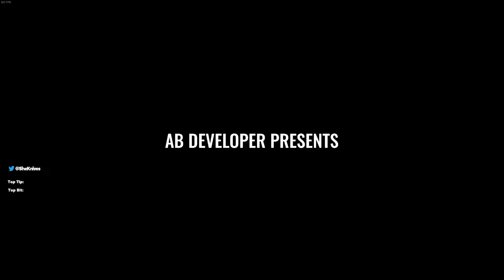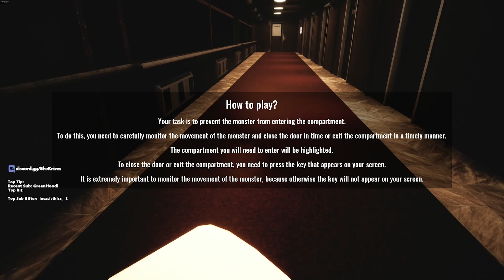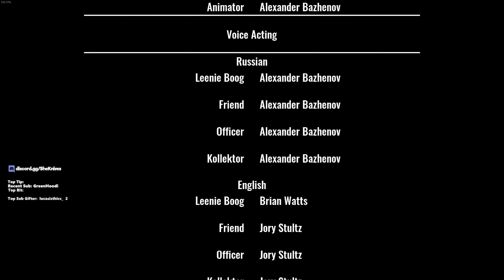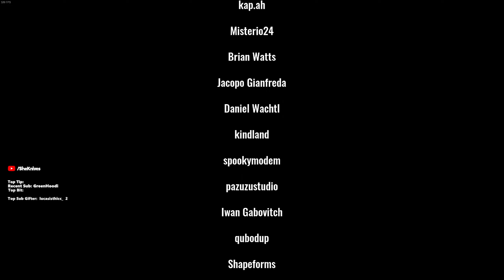Leenie Boog (Full Playthrough)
Leenie Boog is an indie horror game where a demon/fox man/furry?? tries to murder you.

0:00 Start
5:50 Level 1 Tips for Leenie Boog
7:04 Gameplay
14:22 Level 1 Complete / Lore Time
18:40 Level 2
30:49 Level 2 Complete / Lore Time
31:31 Level 3
39:47 Ending